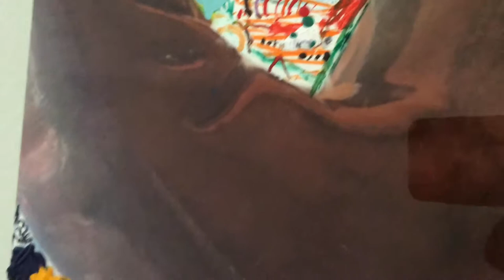Elephant on Metal 1 by Topher Straus